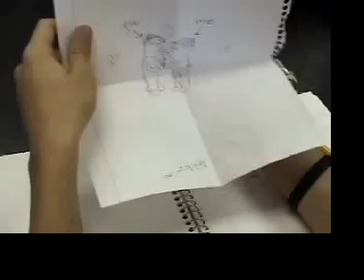Abe's Call To Arms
this is funny watch it